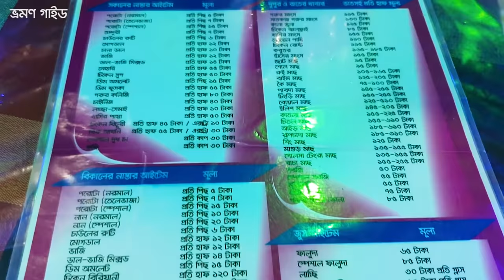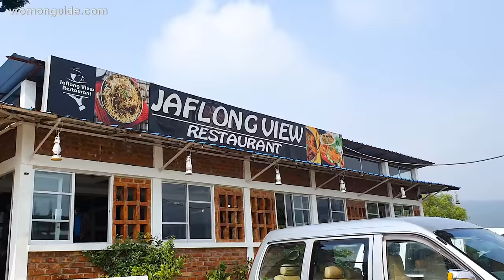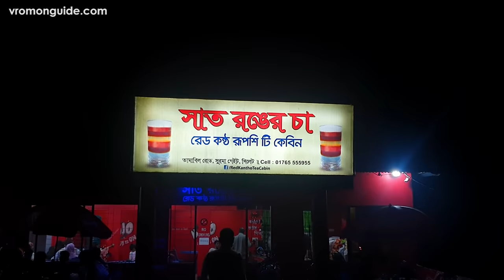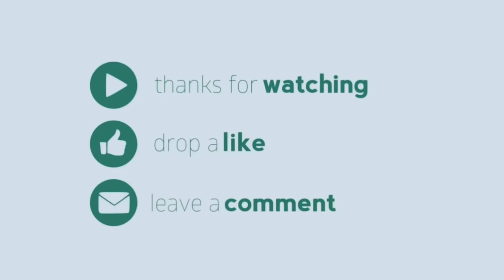Jaflong | জাফলং | যাওয়ার উপায়, হোটেল, খরচ, ট্যুর প্ল্যান ও টিপস | Sylhet Tour | ভ্রমণ গাইড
Jaflong Sylhet Bangladesh Tour Guide : জাফলং যাওয়ার উপায়, হোটেল, খরচ, কি দেখবেন ও ট্যুর প্ল্যান।

সিলেট জেলার গোয়াইনঘাট উপজেলায় অবস্থিত জাফলং বাংলাদেশের জনপ্রিয় দর্শনীয় স্থান। পাথরের উপর দিয়ে বয়ে চলা পিয়াইন নদীর স্বচ্ছ পানির ধারা, ঝুলন্ত ব্রিজ, পাহাড় ও চা বাগান নিয়ে জাফলং সিলেটের অন্যান্য দর্শনীয় স্থান থেকে বিশেষ গুরুত্ব পেয়েছে। সিলেট ভ্রমণ নিয়ে ভ্রমণ গাইডের এই পর্বে  জানাবো জাফলং কি দেখবেন, যাওয়ার উপায়, কোথায় খাবেন, কোথায় থাকবেন, খরচ ও ট্যুর প্ল্যান সহ একটি পরিপূর্ণ ভ্রমণ নির্দেশনা।

◼️ জাফলং ট্যুর প্ল্যান | JAFLONG SYLHET TOUR PLAN

জাফলং জিরো পয়েন্ট - Jaflong Zero Point
জাফলং মায়াবী ঝর্ণা - Jaflong Jhorna / Waterfall
সংগ্রামপুঞ্জী চা বাগান - Tea Garden
শ্রীপুর চা বাগান - Sripur Tea Garden
ডিবির হাওর শাপলা বিল - Dibir Haor (অক্টোবর - জানুয়ারী বেস্ট টাইম)
লালাখাল - Lalakhal (শীতকালে বেস্ট টাইম)
আগুন পাহাড় - Agun Pahar
শাহ পরান মাজার - Shah Poran Mazar
শাহ জালাল মাজার - Shahjalal Mazar
সাত রঙ চা - Sat Rong Cha

◼️ সিলেট হোটেল ও রিসোর্ট | SYLHET HOTEL RESORT COST
সিলেট শহরের দরগা গেট হতে আম্বরখানা, তালতলা, লামাবাজার, কদমতলী পর্যন্ত বিভিন্ন মানের আবাসিক হোটেল রয়েছে। কম খরচে থাকতে চাইলে দরগা গেট এলাকায় ৫০০-১০০০ টাকা মানের অনেক হোটেল পাবেন। ভালো সার্ভিসের হোটেল গুলোর মধ্যে আছে হোটেল হলি গেইট, হলি ইন, লা ভিস্তা হোটেল, পানসি ইন, হোটেল মেট্রো ইন্টারন্যাশনাল, ব্রিটানিয়া হোটেল, নিরভানা ইন, হোটেল নূরজাহান গ্র্যান্ড ইত্যাদি। এসব হোটেলে থাকতে খরচ হবে ২,০০০ থেকে ১০,০০০ টাকা পর্যন্ত। লাক্সারী হোটেল ও রিসোর্টের মধ্যে আছে রোজ ভিউ হোটেল, নাজিমগর রিসোর্ট, গ্র্যান্ড প্যালেস সহ আরও কিছু হোটেল। প্রতি রাতের জন্যে খরচ হবে ৮,০০০ থেকে ৩০,০০০ টাকা পর্যন্ত।

◼️ ঢাকা থেকে সিলেট | DHAKA TO SYLHET
ঢাকার ফকিরাপুল, গাবতলী, সায়েদাবাদ, মহাখালী বাস টার্মিনাল থেকে সিলেটগামী বাসগুলো ছেড়ে যায়৷ গ্রীন লাইন, সৌদিয়া, শ্যামলি, হানিফ, এনা ও লন্ডন এক্সপ্রেস বাস ঢাকা সিলেট রুটে চলাচল করে। এসি বাসের ভাড়া ১২০০ থেকে ১৪০০ টাকার মধ্যে এবং নন-এসি বাস ভাড়া ৫৫০-৫৭০ টাকা। ঢাকা থেকে সিলেট ট্রেন ভাড়া শ্রেণী অনুযায়ী ৩২০ থেকে ১১৪৯ টাকা।

◼️ সিলেট থেকে জাফলং | SYLHET TO JAFLONG
জাফলংগামী বাস ছাড়ে কদমতলী থেকে। লোকাল বাস ভাড়া জনপ্রতি ৭০ টাকা এবং গেইটলক বিরতীহীন বাস ভাড়া ১০০ টাকা। রিজার্ভ গাড়িতে যেতে চাইলে সিএনজি, লেগুনা বা মাইক্রোবাস পাবেন বন্দরবাজার শিশুপার্কের সামনে থেকে। তবে সিলেটের প্রায় সব জায়গাতেই রিসার্ভ যাওয়ার গাড়ি পাবেন। জাফলং যাওয়া-আসা সহ সারাদিনের জন্যে সিএনজি ভাড়া লাগবে ১২০০ থেকে ১৫০০ টাকা, লেগুনা ২০০০-২৫০০ টাকা এবং মাইক্রোবাস রিজার্ভ নিলে ভাড়া লাগবে ৩০০০ থেকে ৫০০০ টাকা।

সিলেট লেগুনা ভাড়া করতে  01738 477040 (সাজু) (ভ্রমণ গাইড রেফারেন্স দিলে ভাড়ায় ছাড় পাবেন)

◼️ বাজেট ট্যুর ও পরামর্শ | Jaflong Budget Tour and Tips
৪-৫ জন বা ৮-১০ জন মিলে গ্রুপ করে বেড়াতে যান তাহলে খরচ কমানোর অনেক গুলো সুযোগ তৈরি হবে। হোটেলে থাকার ক্ষেত্রে একটু দরদাম করে মোটামুটি মানের হোটেলে শেয়ার করে থাকুন। খাওয়া দাওয়া সবাই মিলে শেয়ার করে করুন। নন এসি বাস অথবা ট্রেনের শোভন চেয়ারে গেলে যাতায়াত খরচ কমে যাবে। আর ছুটির দিন বা পিক সিজন ছাড়া গেলে অনেক কিছুতেই ছাড় পাওয়া যায়। নূন্যতম খরচের হিসেব করলে ঢাকা থেকে ১ দিনের প্ল্যানে ৪-৫ জন মিলে গেলে জনপ্রতি ১৫০০-১৮০০ টাকাতেই জাফলং ঘুরে আসা সম্ভব।

➡️ জাফলং ভ্রমণ নিয়ে যে কোন প্রশ্ন ও মতামত জানাতে ভিডিওর নিচে কমেন্টে আপনা বক্তব্য লিখুন।

সিলেটের জাফলং ভ্রমণ নিয়ে আমাদের এই ভিডিও ভালো লেগে থাকে তাহলে ভিডিওটি লাইক দিয়ে সবার সাথে শেয়ার করুন।

Jaflong is a tourist spot in the Sylhet division. It is about 60 km from Sylhet town and takes two hours drive to reach there. Jaflong located amidst tea gardens and hills. It is situated beside the river Sari in the lap of Hill Kashia.